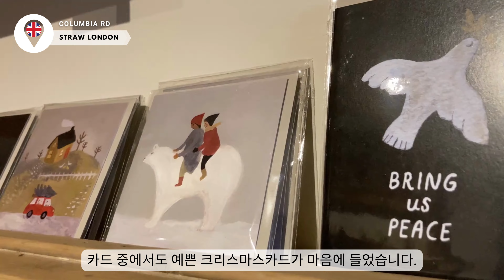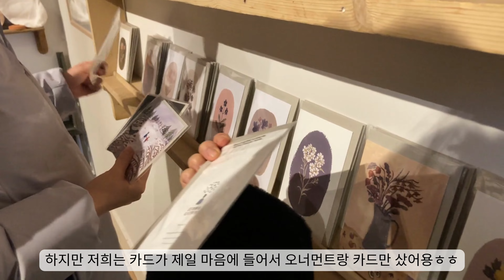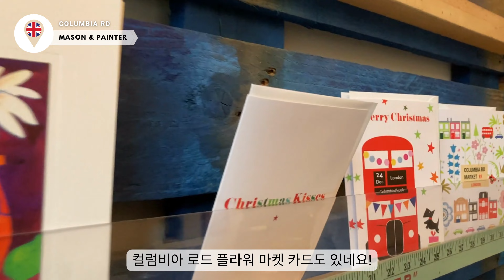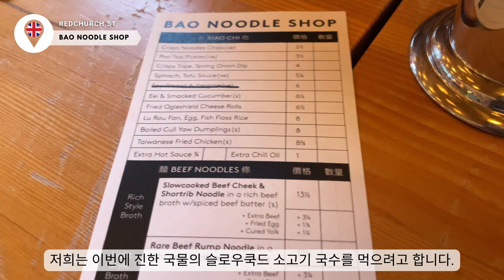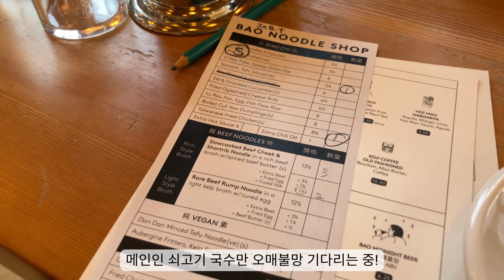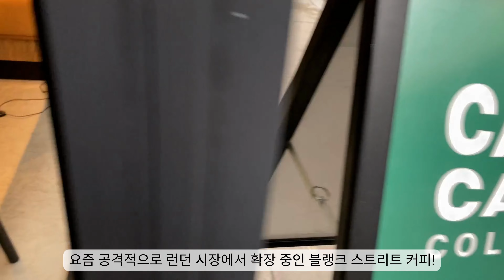현지인 VLOG 🇬🇧 | 겨울 안개 자욱한 세상 힙한 이스트 런던 탐방! 😎✨ | 쇼디치 맛집, 첫눈 | 아오라 AHORA 🌻 어떤 런던 EP.19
이번 편부터 인트로 장식이 바뀐 거 아시나요?
꽃 장식처럼 환하게 개화할 런던을 기대합니다. 👀🌷

그럼 오늘도!
Better Latte Than Never! ✨🔭

🧑‍💻 영상 순서
01:42 스트로우 런던
03:07 메이슨&페인터
04:44 겨울왕국❄️
05:25 쇼디치 맛집
07:40 쇼디치 카페
08:05 르 라보
08:48 노동과 기다림
09:46 첫눈 오는 밤

🔎 영상 속 장소 위치 (시간순)
💐 Columbia Road Flower Market
📍 Columbia Rd, London E2 7RG

🌾 Straw London
📍 126 Columbia Rd, London E2 7RG

🛋 Mason & Painter
📍 67 Columbia Rd, London E2 7RG

🍜 BAO Noodle Shop
📍 1 Redchurch St, London E1 6JJ

☕️ Blank Street Coffee
📍 3 Redchurch St, London E2 7DJ

🧳 Le Labo
📍 61 Redchurch St, London E2 7DJ

🪑 Labour and Wait
📍 85 Redchurch St, London E2 7DJ

영상 음악 Credit 🎼😇
Track: See you! - 오늘의 일기 (Oneul)

❌ 해당 저작물을 저작자 이외의 개인 또는 단체가 임의로 변경
또는 2차 저작, 복제, 배포, 전송, 전시, 공연 및 방송하는 것을 금합니다.
❌ 해당 저작물에 대해 상업적 목적의 2차 편집이나 재가공 하는 것을 금합니다.
⭕️ Youtube 공유하기 기능을 이용한 시청 링크의 복제, 배포 및 전송은 가능합니다.

🎙 소통 창구: @latteahora (트위터)